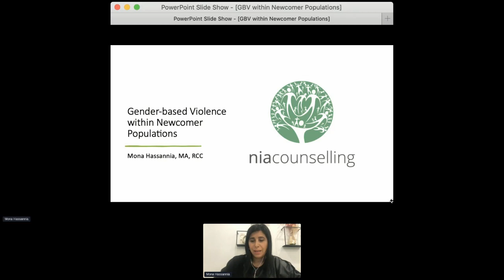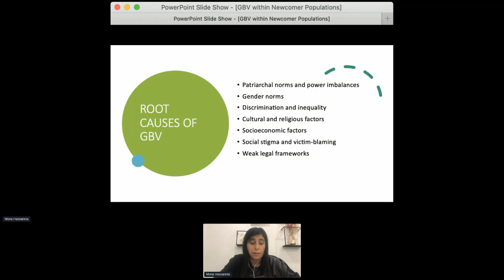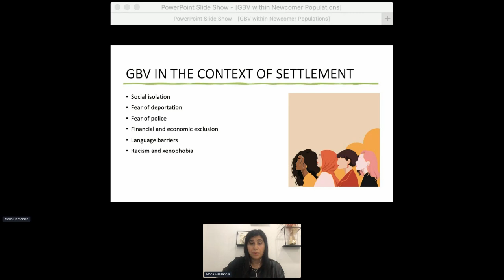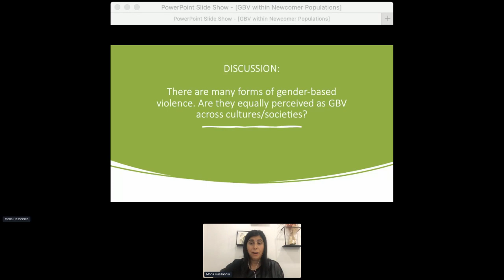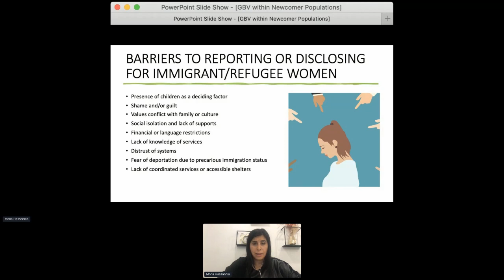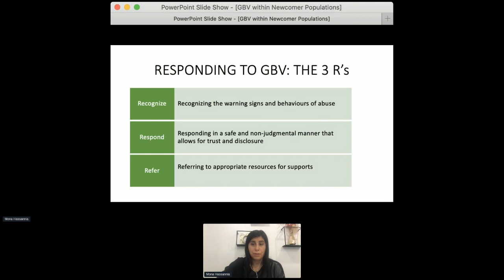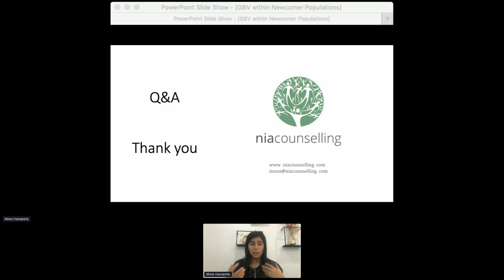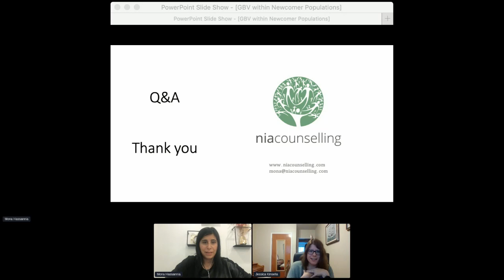Understanding Gender-Based Violence Within Newcomer Populations: Mona Hassannia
This session explores the nuances of gender-based violence within newcomer populations, addressing its unique challenges and considers effective strategies for intervention and support. It examines the intersectional nature of these experiences, considering cultural, social, and systemic factors that influence the incidence and response to gender-based violence. Practical tools and approaches tailored to effectively address, prevent, and support survivors of gender-based violence among newcomer communities will also be shared.

Presenter Mona Hassannia is a Registered Clinical Counsellor and founder of Nia Counselling, providing therapy and mental health consulting. She has over 15 years of frontline and management experience in the settlement sector and continues to work on various projects in the sector including wellness team debriefs, frontline training, and creating engaging content on various mental health and frontline needs.

This talk was part of the Ignite Change Global Convention, a 10-day commemoration of the 75th anniversary of the Universal Declaration of Human Rights.